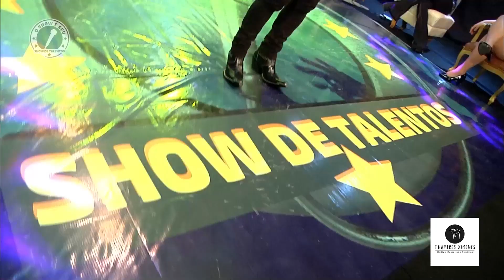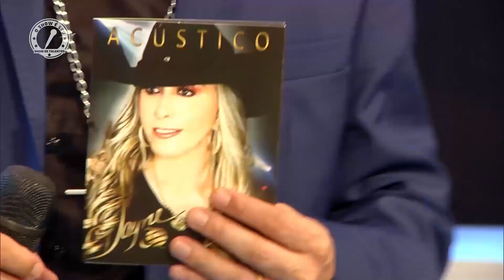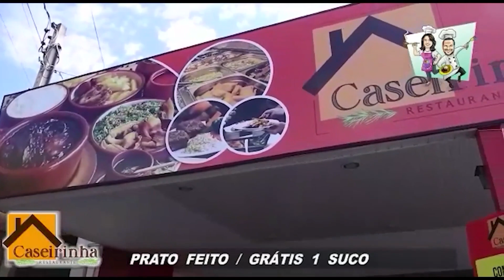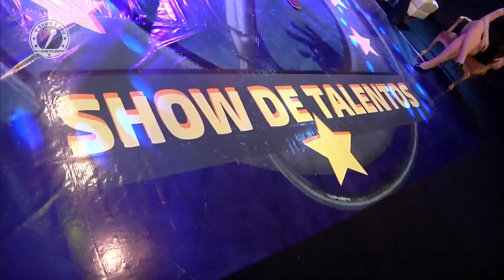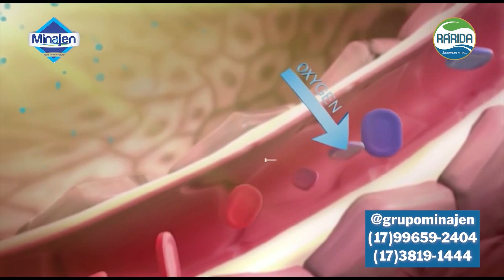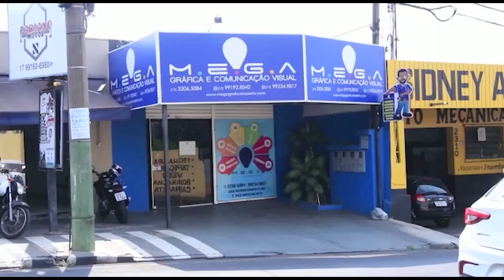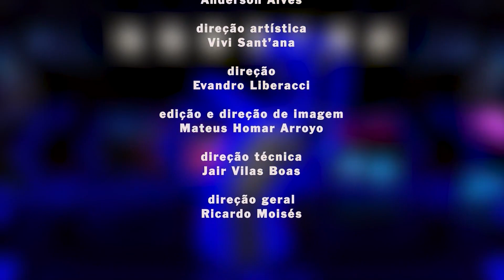JAYNE A RAINHA DO RODEIO COMEMORA 32 ANOS DE CARREIRA NO PALCO DO O SHOW E SEU COM RICARDO MOISES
Foram programas maravilhosos... Tivemos a honra de comemorar os 32 anos de carreira da nossa querida Jayne aqui, no palco do O Show é Seu.

E foi em alto estilo, cantou e encantou... os nossos convidados tiveram também o prazer de cantar junto com a Diva, não é incrível???

Não é a toa que tem o título de Rainha e diga-se de passagem... merecidíssimo!!!

Obrigado Jayne!

Participantes:
Jayne
Selmo Moraes e Cristiani
Zé Vitor
Solange Moraes
Silvia Salvador
Dinho Ferraz
Silvia Salvador
Vivi Santana
Alberto Miguel
Marcos Orsi
Cassia Oliveira
Jonas Fernandes
Léo Araujo e Cristiano
Nando Monteiro